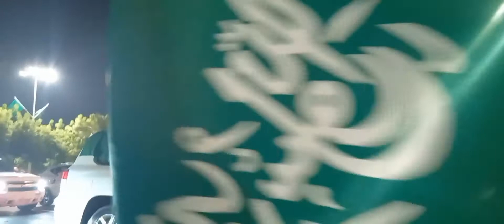happy national day of kingdom of saudi arabia💚 / boss ping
happy national day of kingdom of saudi arabia💚 / @bossping08